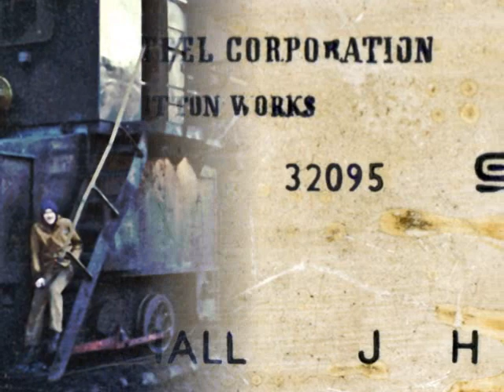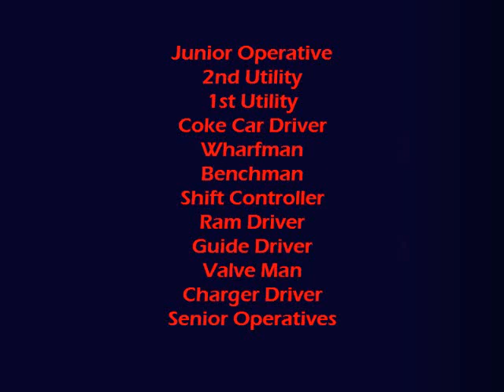The Coke Ovens, Shotton Steelworks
A Personal Documentary.
I Worked In This Place Back In The 70's Early 80's.
Now It's Gone...No Sign It Ever Existed!
Fire, Smoke, Heat! A World Away!, More Than A World Away!
I think the site was used by a paper mill.
Photo's By Gwyn (The Best Coke Car Driver)